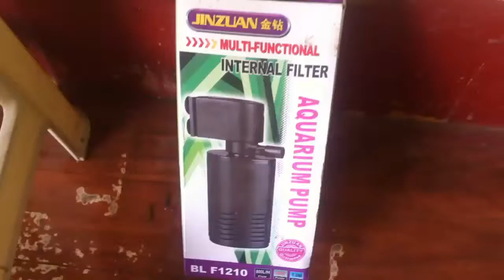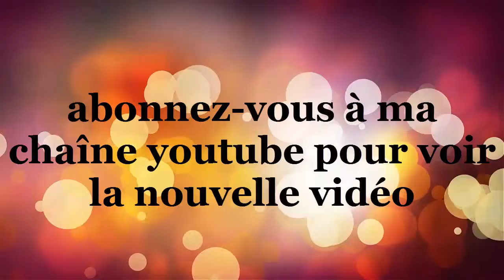Aqua Decor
E

E

E